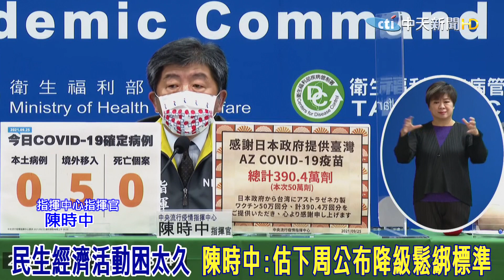民生經濟活動困太久 陳時中:估下周公布降級鬆綁標準 @中天新聞CtiNews 20210925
歌名: Sunspots
作者: Jeremy Blake
類型: Dance & Electronic
氣氛: Happy Music